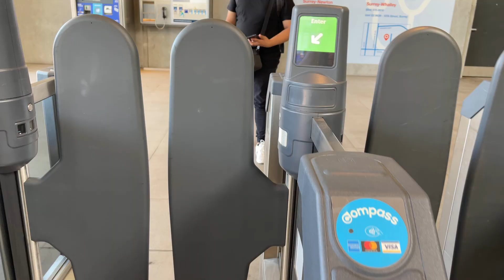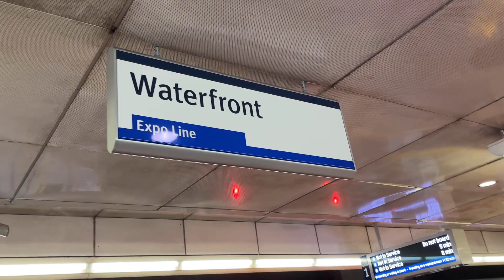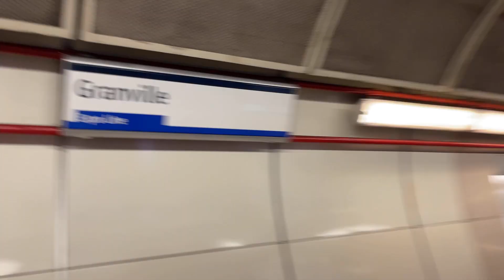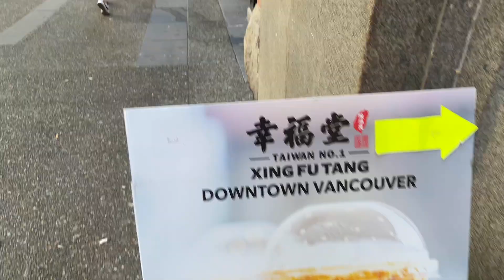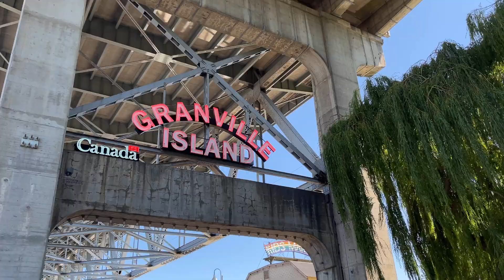Filipino Married Couple in Canada | Granville Island BC | No More LDR | Iphone 12 Pro Max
Weekend gala upload again! This time we went to Granville Island, rode the Aquabus and chill at Sunset Beach! Sarap bumalik ulit! HAHAHA. Nakakarelax iyong ambience nong lugar. Kakawala ng stress at pagod sa work. Please watch. THANK YOU!
NO MORE LDR! Finally! Starting off with things we were only wishing to do for a long time of being apart. But now we're together, no more excuses, no more hiding. Travel, eat and have fun! We in it!

We're a happily married couple living in BC, Canada and both of us were born and raised in Philippines. Proud Filipinos! We would like to share with you our very simple way of spending our free time together. We're going to upload on a weekly basis. Join us!
"RYYZN - Something 'bout July" is under a Creative Commons (CC-BY 3.0) license
Pen Writing Scribble sound effect no copyright | Vintage Writing Sounds | HQ
Original high quality audio including Sound Effects
Ambience and unique music soundtracks uploaded